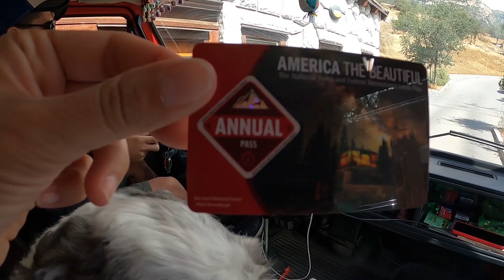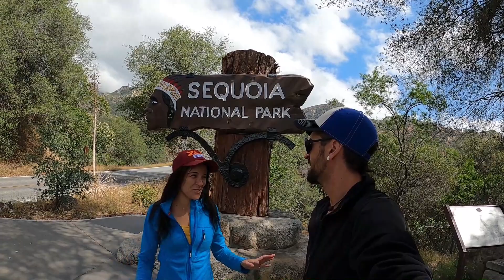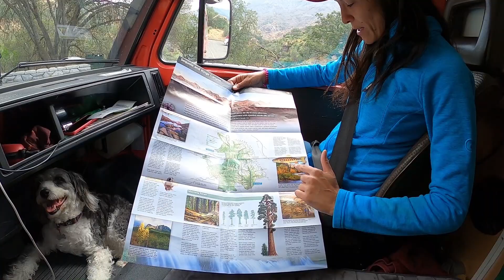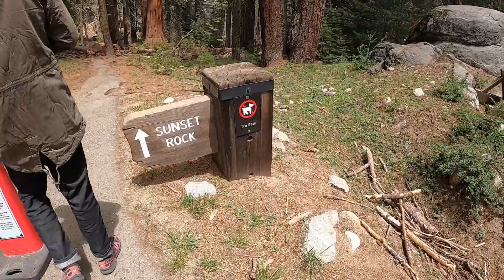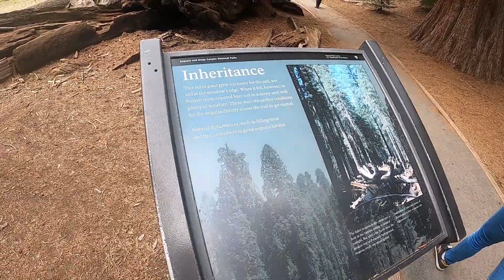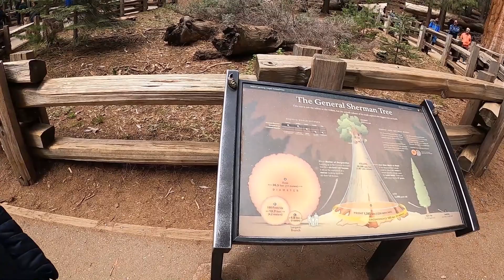Sequoia National Park y el árbol más GRANDE del MUNDO.🌳